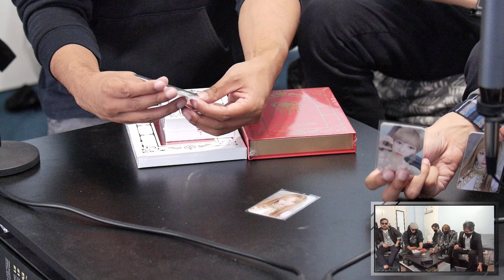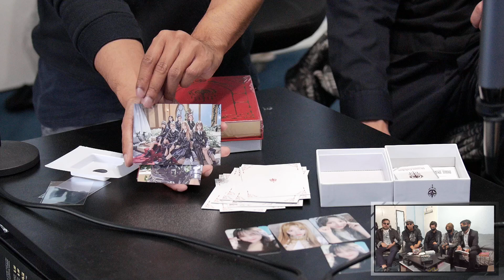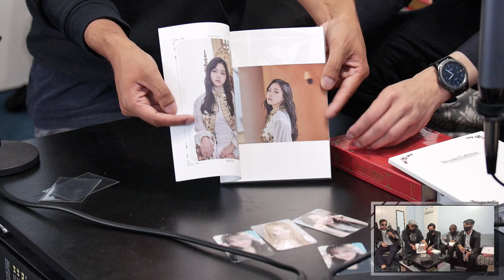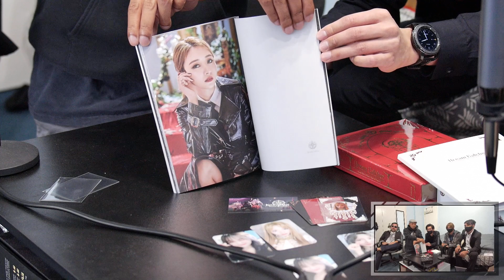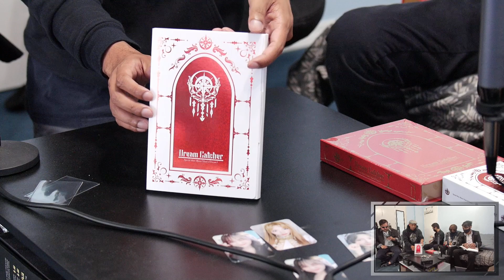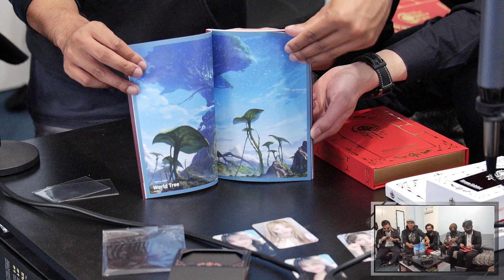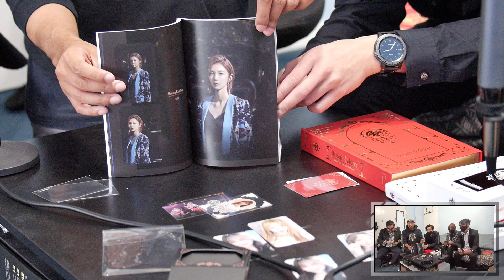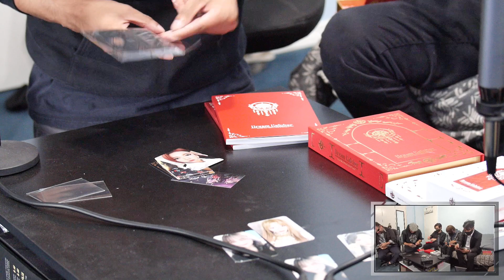Dreamcatcher Special Mini Album - Raid of Dream (Limited + Normal + Kihno) UNBOXING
Team Asiakore unbox Dreamcatcher Special Mini Album - Raid of Dream (Limited + Normal + Kihno)